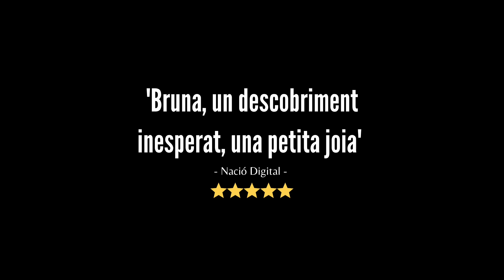🎭✨ Últimes notes a camerinos, check de micros i comença la funció! - [Què passa els instants abans?]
ENS VEIEM PELS ESCENARIS!